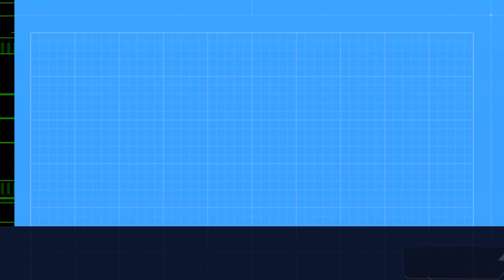Order of Today | Debrace | Motivational Spoken Word Poem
Prepare to be captivated by the sheer brilliance of Debrace's amazing poem titled "Order of Today" and immerse yourself in this thought-provoking journey that will leave you inspired to seize the day with renewed appreciation and purpose.

60 Second Poetry is a Nigeria spoken word platform where I seek to give you a piece of my soul through the gift of spoken words and performance poetry. I would cover a lot of topics, I could be your political poem, your angry poem, inspirational poem, life poem, Nigeria, poem or your love poem plug.